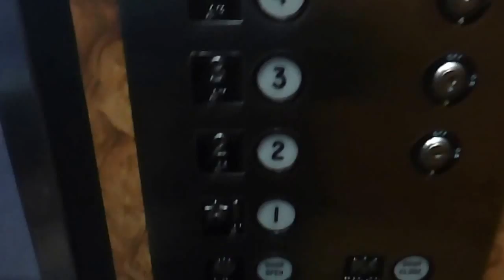Elevator at 1 Cabinet St in Concord NH